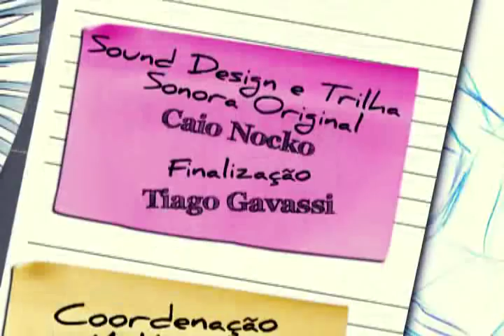Educando - O que é belo e o que é feio?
Série Educando sobre Filosofia. A animação aborda ideias como amizade, conhecimento, liberdade e beleza, que nos acompanham há muito tempo. E ainda traz o questionamento: a beleza é útil ou inútil?

Animação educacional produzida pela equipe do Multimeios.